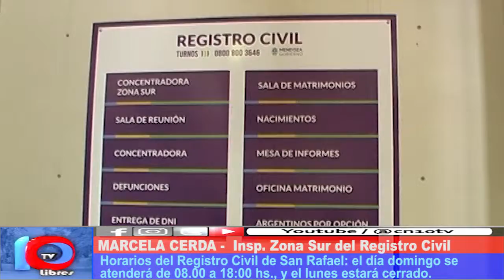ATENCIÓN REGISTRO CIVIL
La titular del Registro Civil delegación San Rafael, Marcela Cerdá informó que la atención será sólo el día domingo. Se podrá gestionar el retiro del DNI, constancias de trámites tanto de extravíos como de no voto. El día lunes permanecerá cerrado